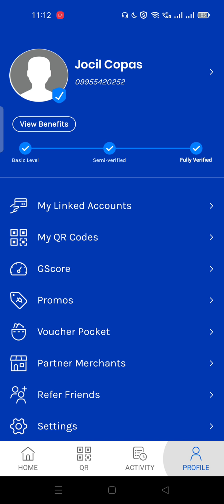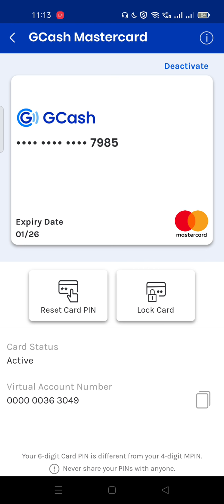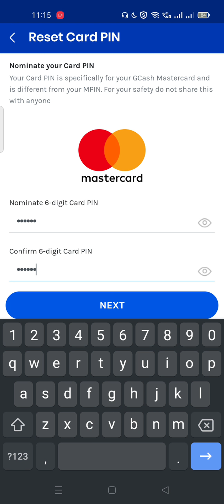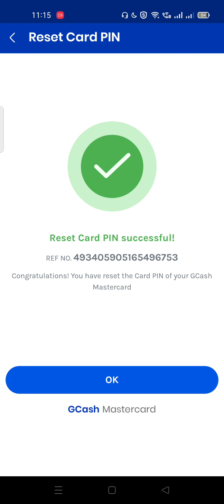GCASH PIN APDATED |2zarjols